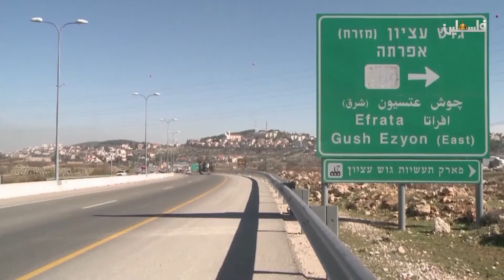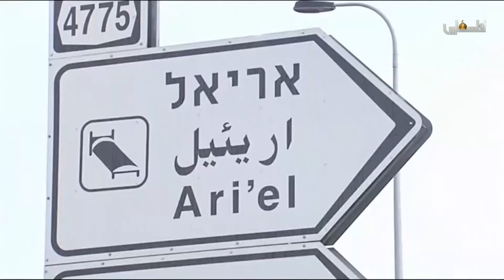أعلى سلطة | القرار الامريكي - شرعنة الاستيطان 28/11/2019